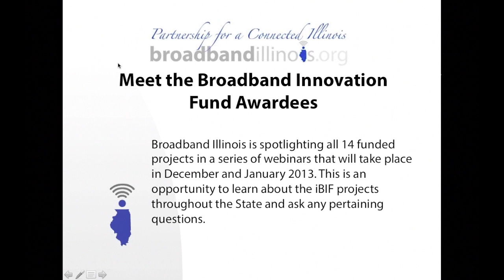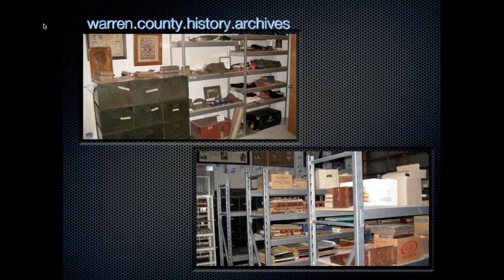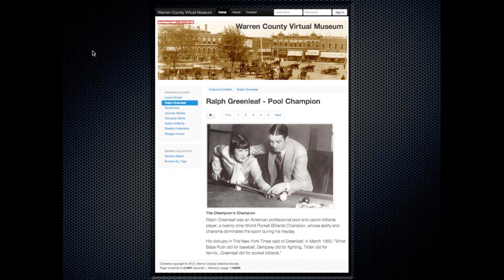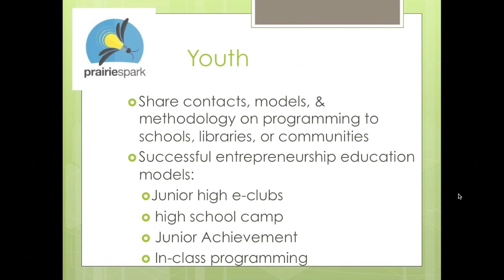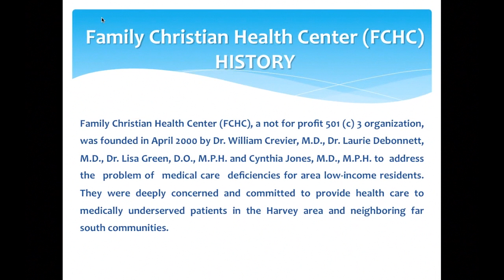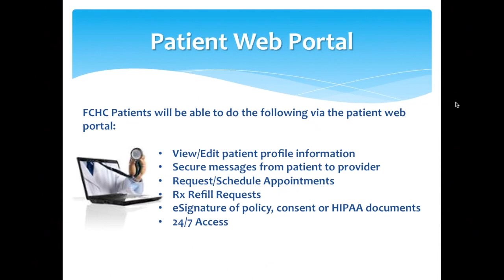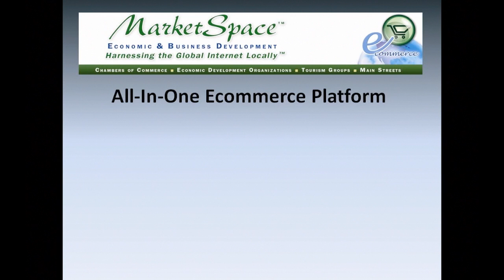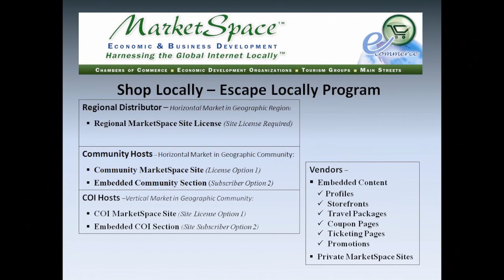Meet the Broadband Innovation Fund Awardees - First Webinar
The first installment of the Illinois Broadband Innovation Fund Awardee Webinar Series was Monday, Dec. 10, at 2 p.m!

Watch to hear how funding awardees Dot World Group, Eastern Illinois Business Solutions, Family Christian Health Center and the City of Monmouth will implement high-speed internet adoption and usage programs to spur job creation and economic growth in their regions.

Each awardee will share a 10 minute presentation followed by a 5 minute Q&A session.

Contact Anne Madonia with questions regarding the Illinois Broadband Innovation Fund. to learn more about the program and its 14 recipients.